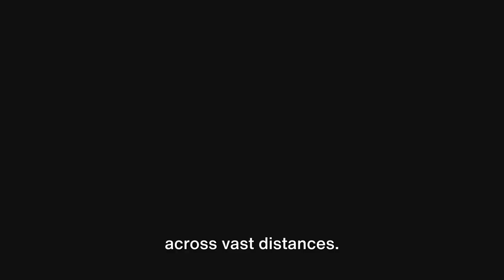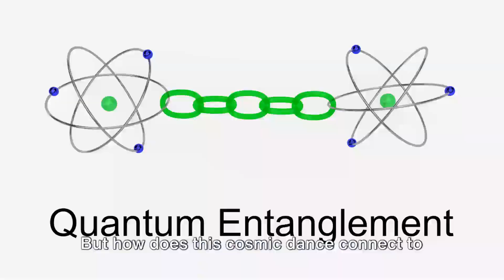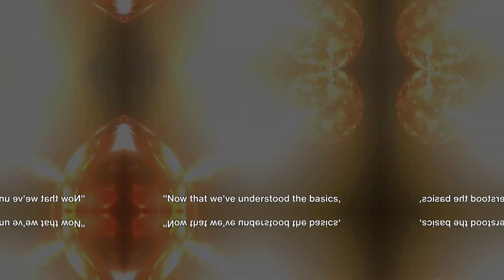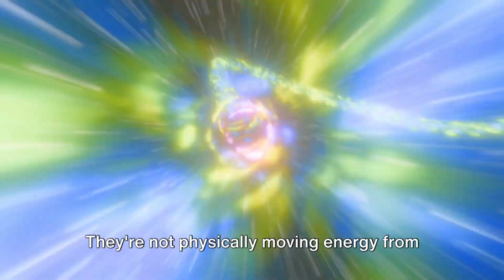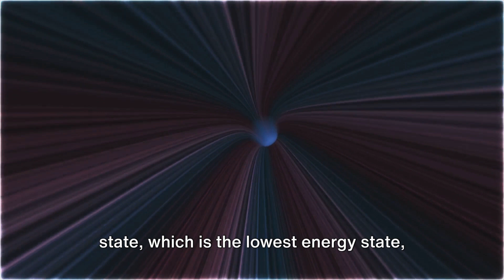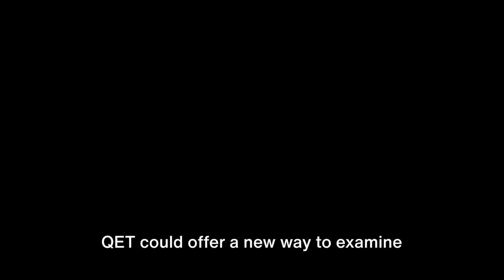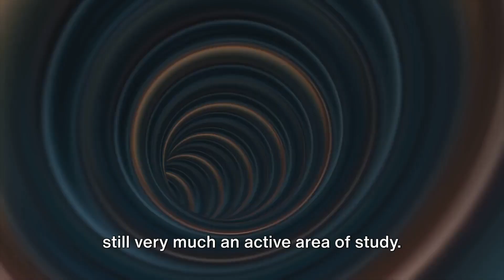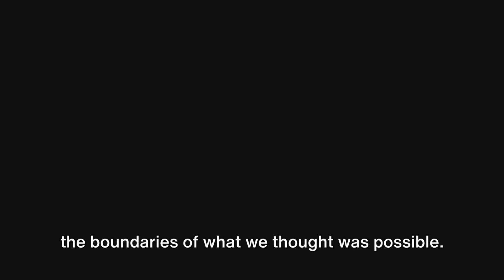Quantum Leap: Energy Teleportation Unveiled NEW, elon musk.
Quantum Leap: Energy Teleportation Unveiled is a possible title for an oarticle or a book about the recent advances in quantum communication, where energy can be transferred from one location to another without physically sending it through the intervening space. This phenomenon is based on the quantum mechanical concept of entanglement, where two or more particles share a common quantum state and behave in correlated ways even when separated by large distances. By using entangled photons and nonlinear detectors, researchers have demonstrated the teleportation of energy across microscopic and macroscopic distances, breaking previous records and opening new possibilities for secure and efficient data transfer.

SSS7